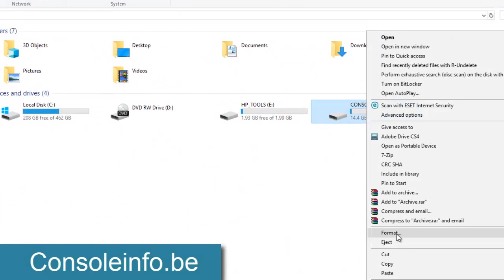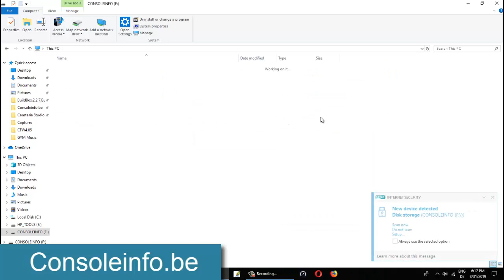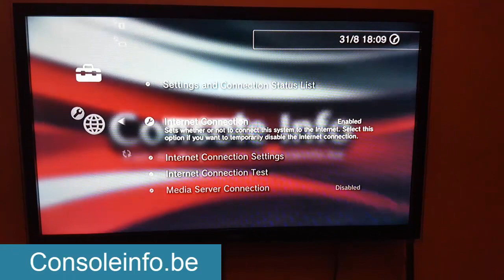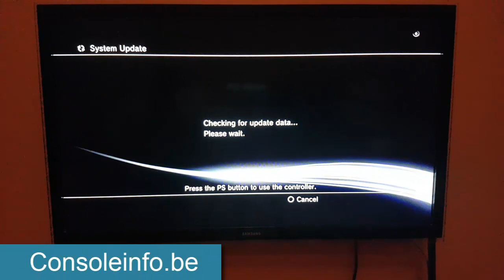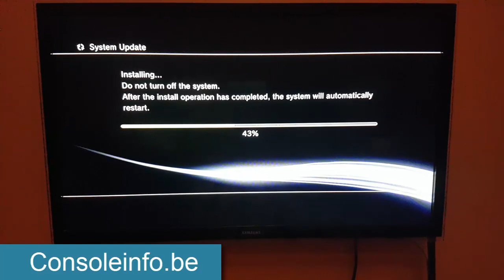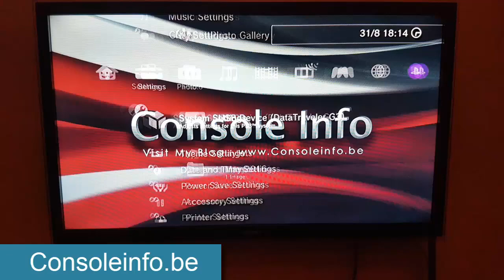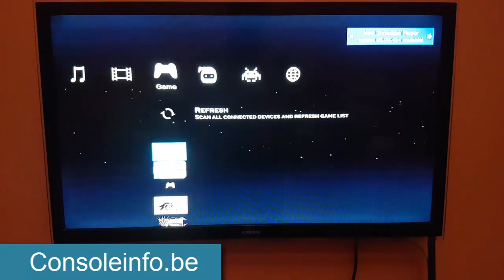The New PS3 CFW 4.85 OVERFLOW Cobra 8 ALL Edition's CEX Works Perfectly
Note : Try It At Your Own Risk